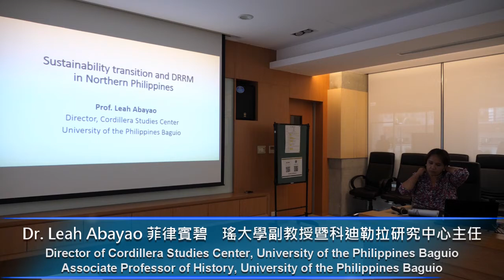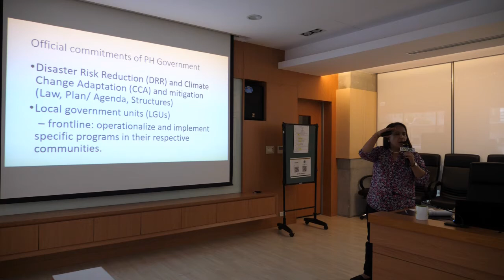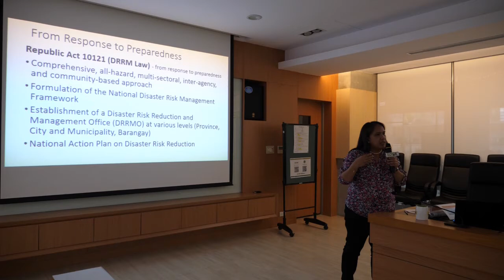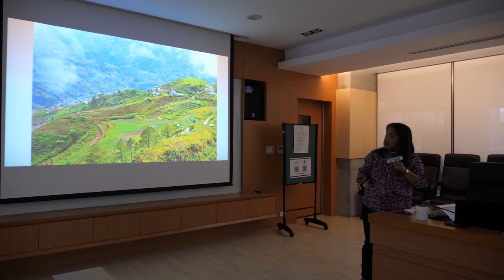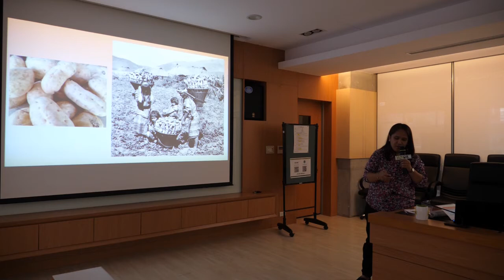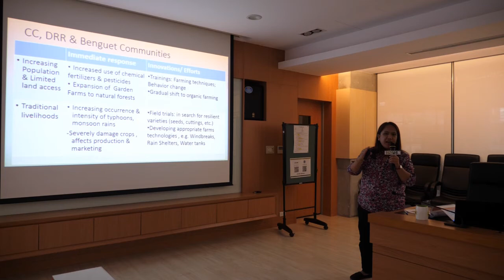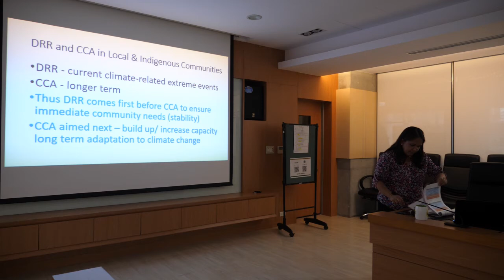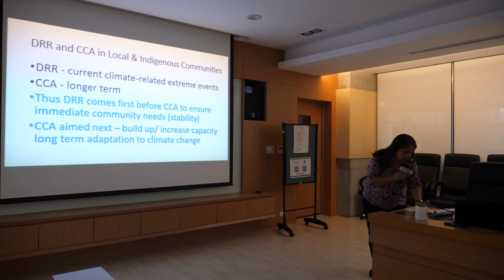20180817前瞻趨勢論壇：案例三 菲律賓永續轉型及災害風險降低與管理政策 Dr. Leah Abayao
前瞻趨勢論壇 －「氣候變遷驅動的永續轉型：東亞新契機」
Foresight Forum - Toward Sustainability Transition Driven by Climate Change: The Opportunities for East Asia

時間：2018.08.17（五）14:00-17:20（13:30開始報到，13:50前未完成報到者，恕無法保留入場資格）

Date/Time：Friday, August 17th. 2018 14:00-17:20 (Registration starts from 13:30.)

地點：國立臺灣大學社會科學院419第一會議室

Venue：Room 419, 4F, College of Social Science, National Taiwan University

主辦單位：
國立臺灣大學社會科學院風險社會與政策研究中心、 國立臺灣大學國際產學聯盟、國立臺灣大學社會科學院

Orgainizer：
Risk Society and Policy Research Center, National Taiwan University (RSPRC)、Industry Liaison Office National Taiwan University (NTU ILO)、College of Social Science, National Taiwan University

前瞻趨勢論壇議程：

13:30-14:00 報到Registration

14:00-14:10 開場＆貴賓致詞Opening

14:10-16:30 東亞國家氣候變遷永續轉型經驗分享
Toward Sustainability Transition Driven by Climate Change: The Case in  East Asian Countries
主持人：周桂田教授／台大風險中心主任暨國家發展研究所所長
Chairperson: Dr. Kuei-Tien CHOU
Director of Risk Society and Policy Research Center, NTU; Director of Graduate Institute of National Development, NTU

14:10-14:40 案例一：日本氣候變遷與能源政策
Climate Change and Energy Policy in Japan.
講　者：Dr. Koichi Hasegawa長谷川公一教授／日本東北大學文學研究科社會學教授
Professor, Department of Sociology, Graduate School of Arts and Letters, Tohoku University, Japan

14:40-15:10 案例二：南韓永續轉型政策：生態民主觀點
Sustainability Transition Policies in South Korea: Eco-democratic View
講　者：Dr. Dowan Ku具度完所長／韓國環境與社會研究所所長
Director, Environment and Society Research Institute, South Korea

15:10-15:30 中場休息

15:30-16:00 案例三：菲律賓永續轉型及災害風險降低與管理政策
Sustainability Transition & DRRM Policies in the Philippines
講　者：Dr. Leah Abayao／菲律賓碧瑤大學社會科學院哲學與歷史系副教授暨科迪勒拉研究中心主任
Director of Cordillera Studies Center, University of the Philippines Baguio; Associate Professor of History, Department of Philosophy and History, College of Social Sciences, University of the Philippines Baguio

16:00-16:30 案例四：台灣氣候變遷永續轉型案例
Climate-driven SDGs - the Case of Taiwan
講　者：Dr. Ho-Ching Lee李河清教授／國立中央大學營建管理研究所教授
Professor of International Relations, Graduate Institute of Construction Engineering and Management, National Central University, Taiwan

16:30-17:20 綜合討論Discussion